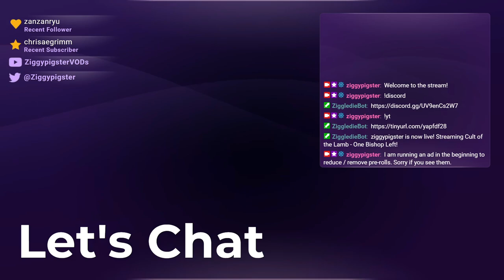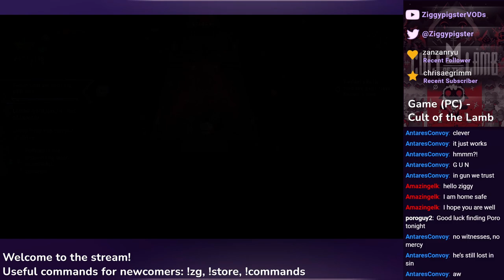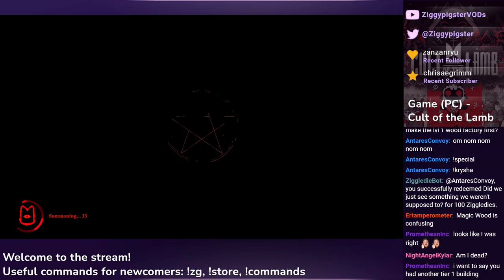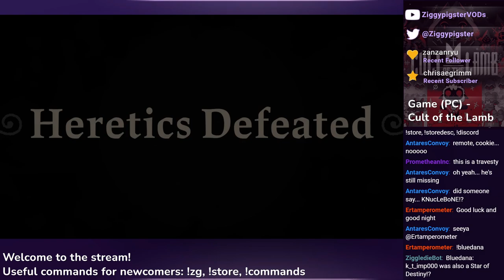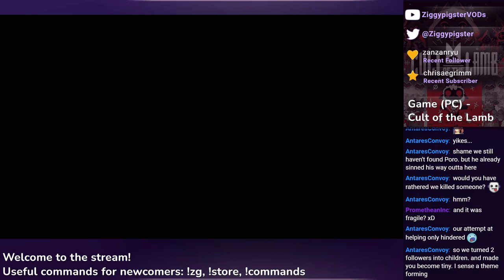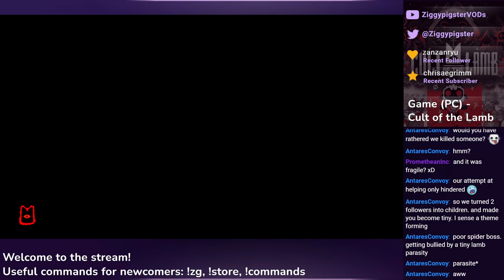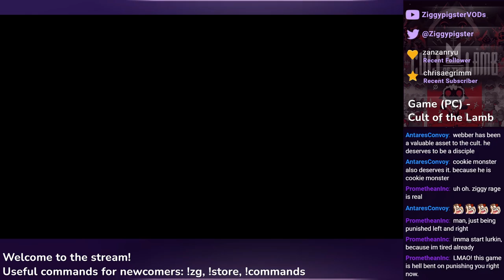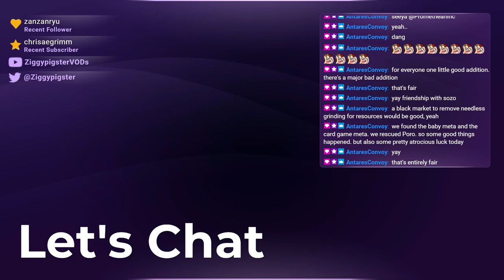Cult of the Lamb (Sins of the Lamb) - Resurrection Nerfs Suck / Salty Ending (Part 3)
Stream: Cult of the Lamb - Sins of the Lamb